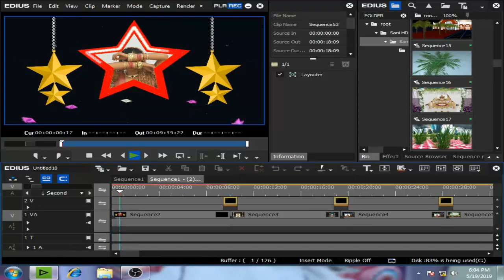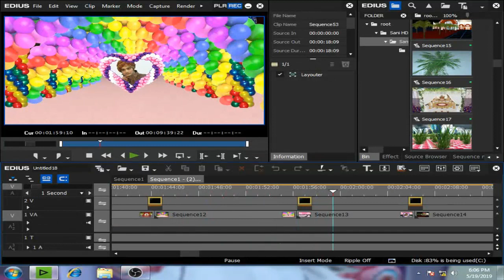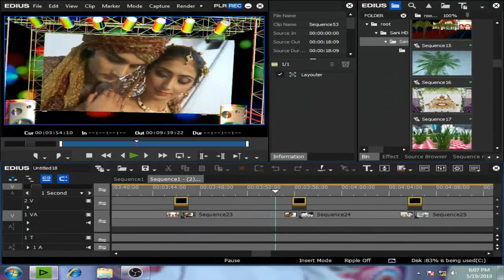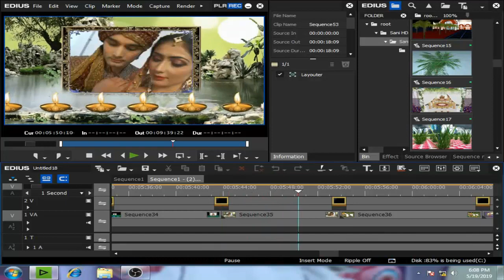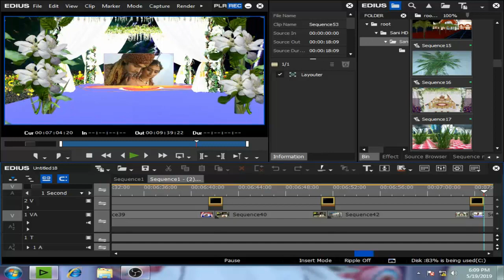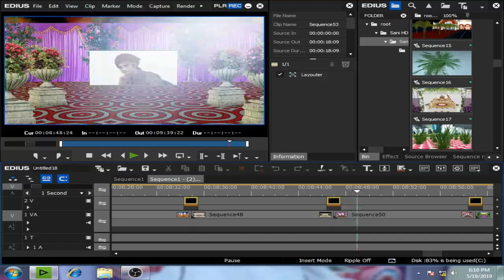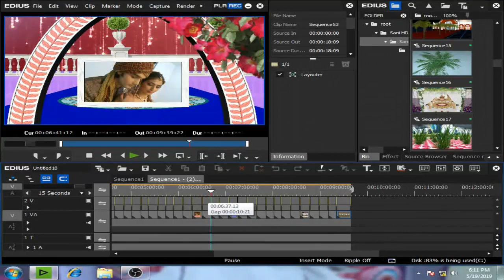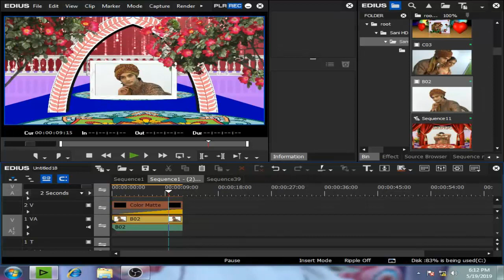WEDDING 3D FX Eudis 6.7.8.9.